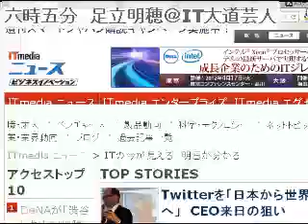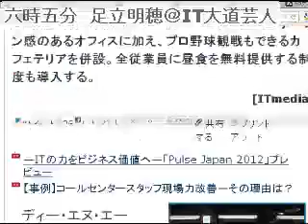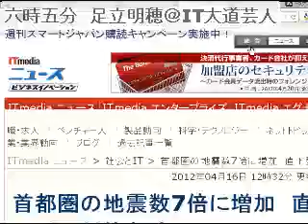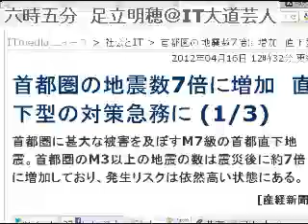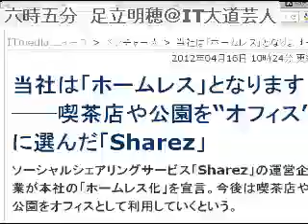2012/4/17 六時五分 ITニュース・コメントを５分間だけUstします。